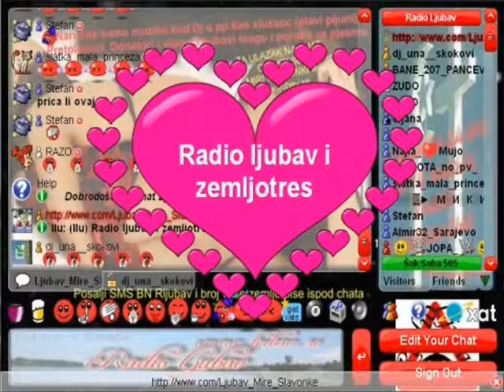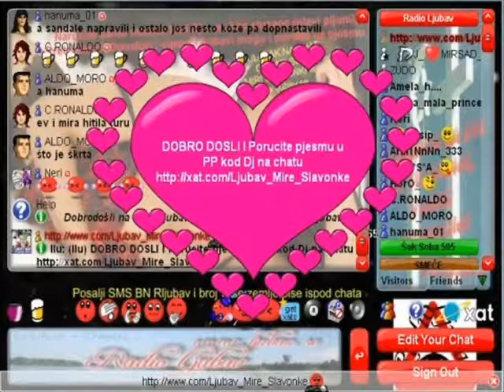Na spomen rahmetli (DJ. Dečku) i svima koji grade spomen česmu tvorcu RADIO ZEMLJOTRESA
Pozdrav svima koliko vas ovde ima i slusate snimak od rahmetli DJ. Dečko.

 Lijepo je znati da postojiš ti u mom životu.
 Nije bitno ni koliko,ni odkad,a ni zasto.
 Lijepo je otvoriti oci i jednostavno znati da si blizu prijatelju moj.
 Voli vas Mira Slavonka Koja zeli
 uljepsati jutro, dan ili vece svim ljudima na majci zemlji.

 Topli pozdrav za Zemljotresce koji grade spomen cesmu.